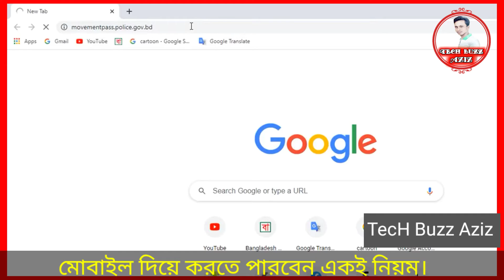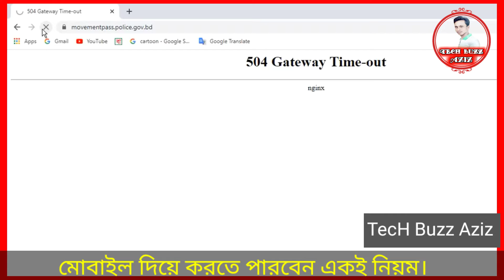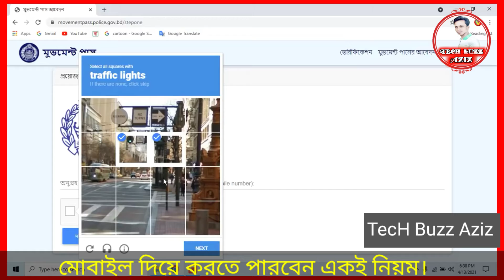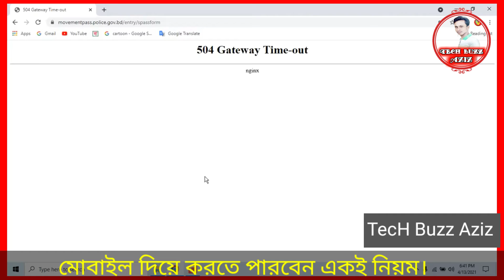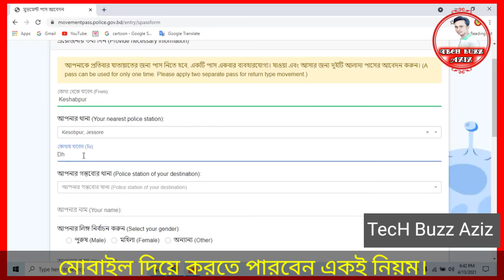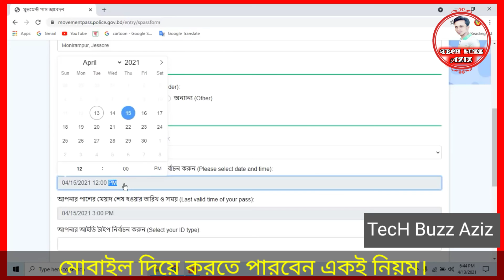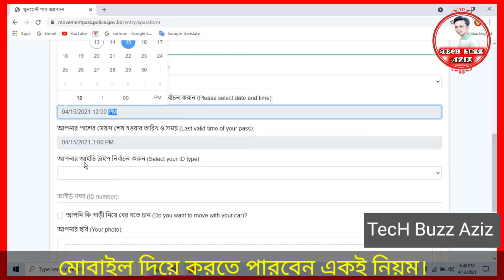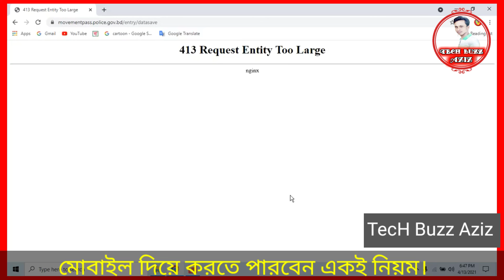Movement pass police gov bd| movement pass online registration in bd 2021|মুভমেন্ট পাস এর আবেদন নিয়ম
করোনা সংক্রমণ প্রতিরোধে বুধবার থেকে সর্বাত্মক লকডাউনের ঘোষণা দিয়েছে সরকার। তবে কঠোর লকডাউনে যাদের বাইরে যেতে হবে তাদের অনুমতি নিতে হবে। পুলিশের তৈরি মুভমেন্ট পাস অ্যাপের মাধ্যমে এ আবেদন করা যাবে।

মঙ্গলবার বাংলাদেশ পুলিশ অডিটরিয়াম রাজারবাগে মুভমেন্ট পাস অ্যাপের শুভ উদ্বোধন করেন আইজিপি ড. বেনজীর আহমেদ।

পুলিশ বলছে, সরকারের কাল থেকে কঠোর লকডাউন কার্যকর করতে সরকার যে নির্দেশনা দিয়েছে তা বাস্তবায়নে তারাও এবার কঠোর পদক্ষেপ নেবে এবং তার আওতায় 'মুভমেন্ট পাস' ছাড়া কাউকে বাড়ির বাইরে আসতে দেয়া হবে না।

পুলিশ প্রধান বেনজির আহমেদ বলেছেন, অতি প্রয়োজনে বাইরে যাতায়াতের জন্য অবশ্যই মুভমেন্ট পাস প্রদর্শন করতে হবে।

এক একটি মুভমেন্ট পাস ব্যবহার করে সর্বোচ্চ তিন ঘণ্টা বাইরে থাকা যাবে। প্রতিটি গন্তব্যে যাওয়া এবং ফিরে আসার জন্য দুটি মুভমেন্ট পাস সংগ্রহ করতে হবে বলে জানাচ্ছে পুলিশ।

Police to issue 'movement pass' for 'strict restrictions' period
Police will give movement pass to people in case of emergency during the "strict restrictions" imposed to curb the worsening coronavirus situation.

Last year, police took this initiative during the lockdown but failed to launch it. This year they will launch an app on the movement pass.
The people can get the pass through the app but it must be in case of emergency.

A high official, seeking anonymity, of the Police Headquarters said, "As far as I know, this app is for all those who want to go from one place to another. For your official purpose and for any emergency movement."

People can take the pass through the app, he added. To get the pass people have to visit: movementpass.police.gov.bd.
According to a statement of the police headquarters, Inspector General of Police Benazir Ahmed will inaugurate the app tomorrow (Tuesday), a day before the "strict restrictions" will begin.

The pass will be granted on condition of a certain time slot after providing information. Also, it will be granted anew each time. One pass will be usable only once. Two separate passes –for destination and return -- will be needed.

For this, the applicants need name, photo, mobile number, starting place, destination, identity card or driving license and reason for movement.
Today we show how to apply Movement pass

This content is Copyright to Tech Buzz Aziz